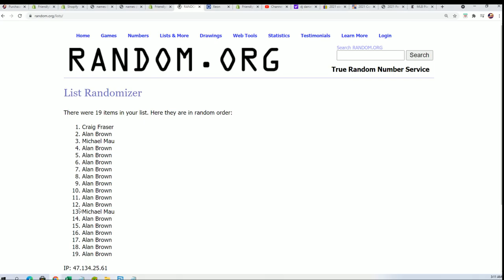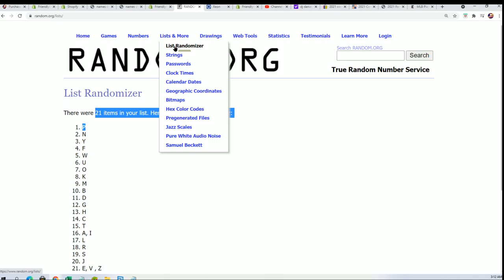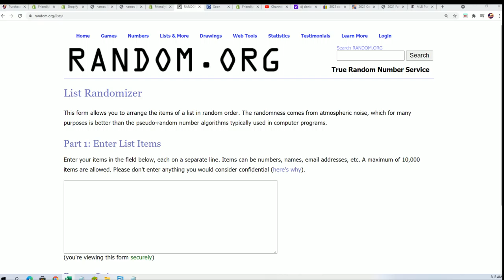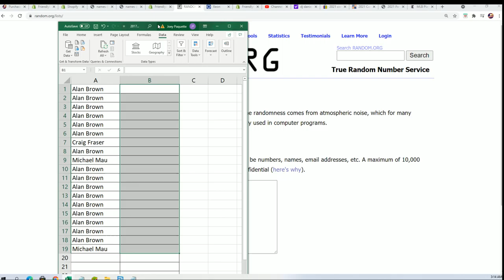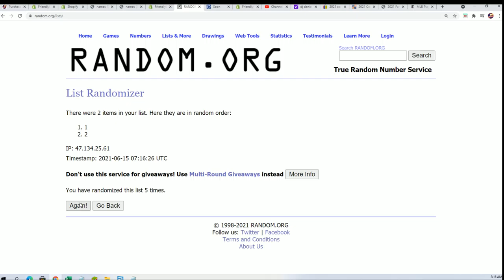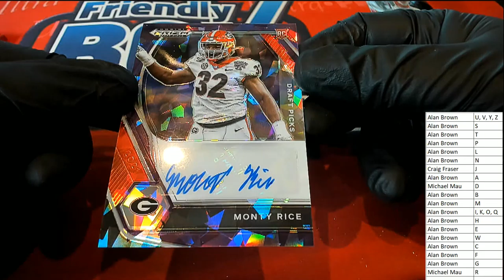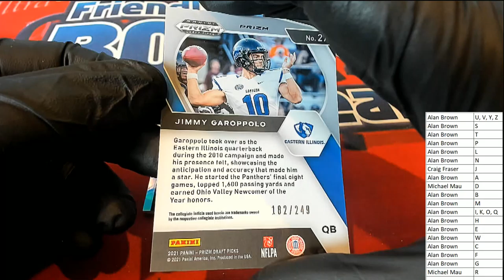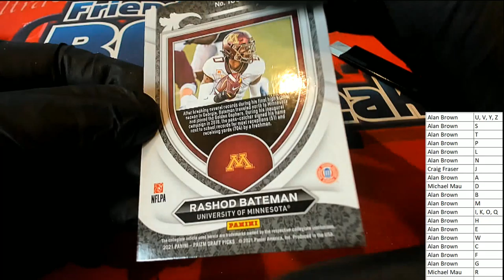2021 Panini Prizm Collegiate Draft Picks Football ID 21PRIZMCFBPBR209